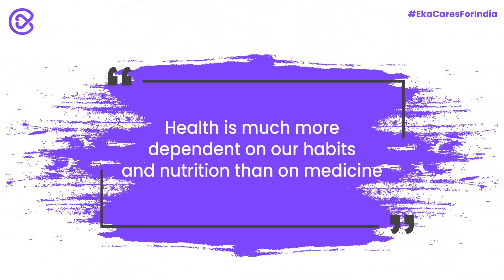Bone health | What is Osteoporosis?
Osteoporosis results in bones becoming weak & brittle. Sometimes a fall or even mild stress (such as bending over or coughing) can cause a fracture.

It is observed that Osteoporosis-related fractures occur in the hip, wrist or spine. Weight gain places tremendous stress on joints and injured or worn-out joints almost always feel worse in heavier people. Smoking affects bone healing by slowing down the process which can make recovery from a treatment less successful and take longer.

Diagnosis Of Osteoporosis
-Blood test
-Hormone analysis
-Bone marrow density scan
-Clinical examination

Prevention Of Osteoporosis
-Lifestyle modification
-Exercises
-Vitamin D and Calcium intake
-Medical treatments